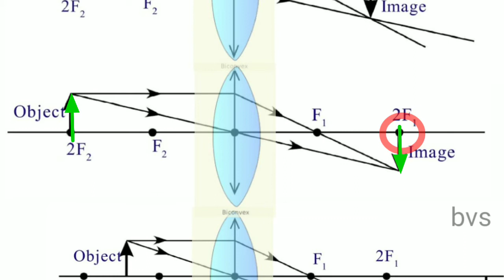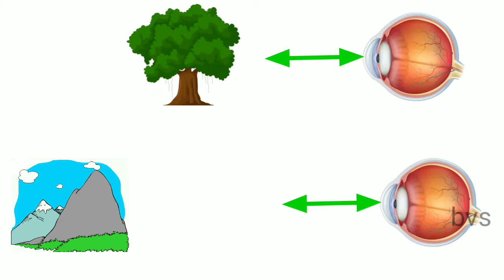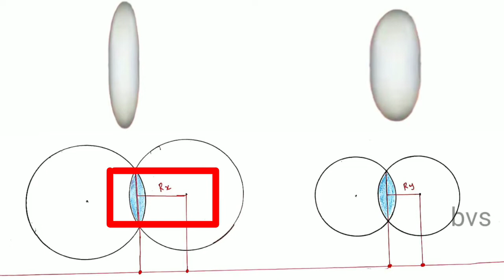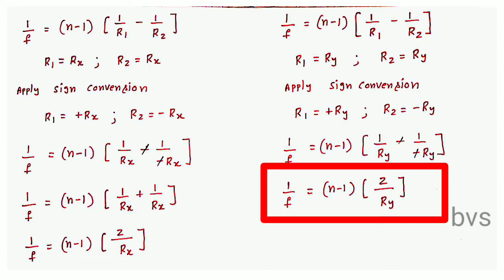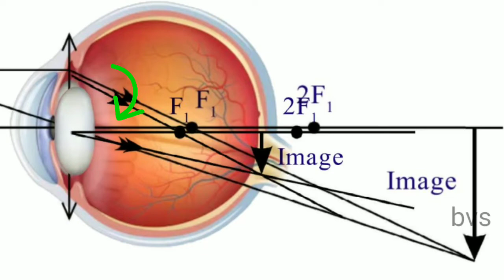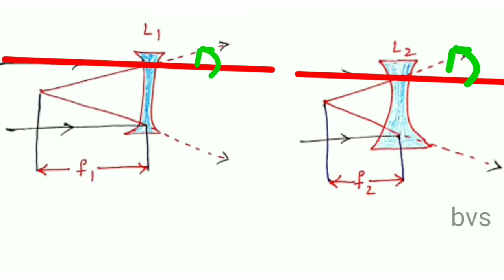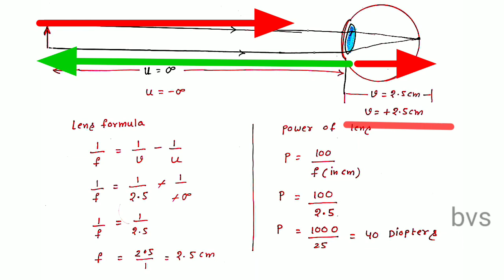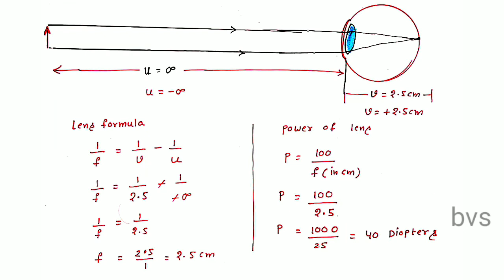Accommodation of human eye power & focal length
boga venkatasubbaiah youtube channel